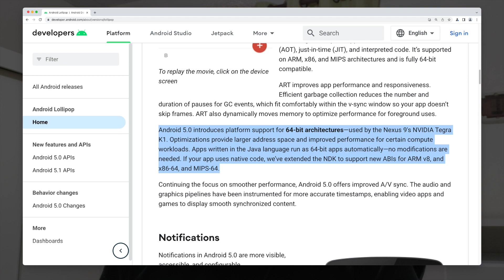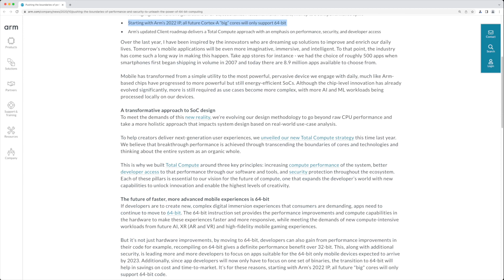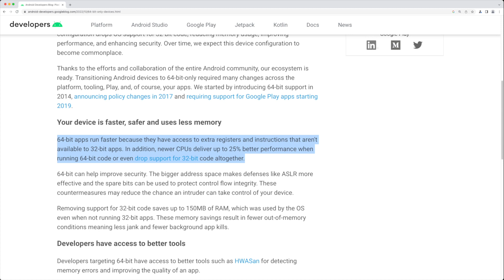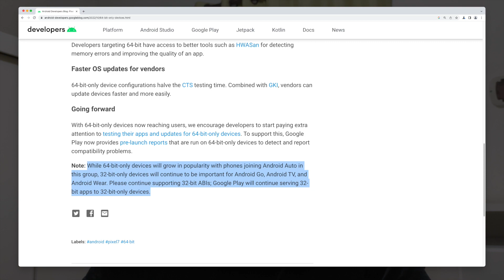Aparelhos Android apenas 64-bit? o que muda?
Eai pessoal, no vídeo de hoje, vamos discutir sobre versões do Android de apenas 64 bits.

Recentemente a Google lançou o Pixel, tanto a versão normal, quanto a Pro, e um dos destaques desse dispositivo, é que ele roda uma versão do Android de apenas 64 bits, sem nenhum suporte pra aplicações de 32, e provavelmente essa mudança deve chegar em outros aparelhos no futuro, e por conta disso, já é bom a gente ficar antenado no que pode mudar.

Tempos do vídeo:
00:00 - Introdução
00:10 - Entendendo a situação
01:34 - Porque "apenas 64-bit"?
02:32 - Vantagens
03:16 - E o que muda pra gente?
04:20 - Aplicações sem suporte a 64 bits
05:04 - E arquiteturas 32 bits? como ficam?
05:34 - Conclusão
05:54 - Encerramento